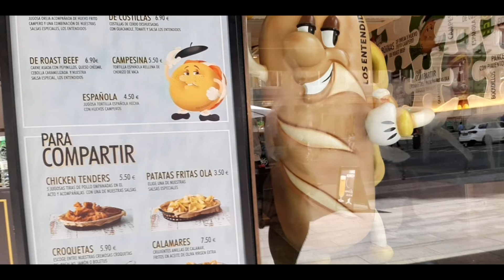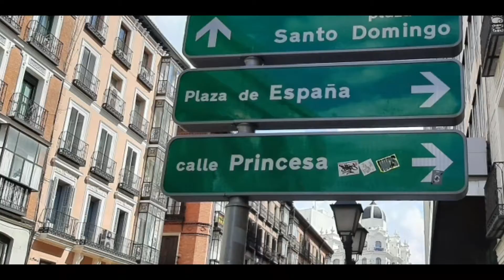Madrid Route of the day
This time going to explore the street of Madrid what's new update

2  "it's fair use" No copyright is claimed and to the extent that material may appear to be infringed, I assert that such alleged infringement is permissible under U.S. and Philippine copyright law.If you believe material have been used in an unauthorized manner, please contact the poster.
3. This video is not associated with any company or products mentioned on the video.
4. No intention to infringe photos or audio used in this video